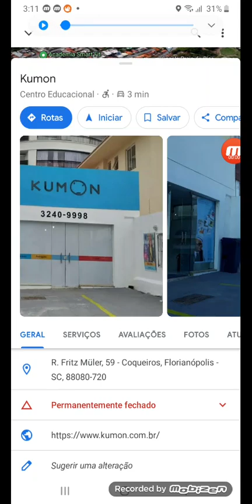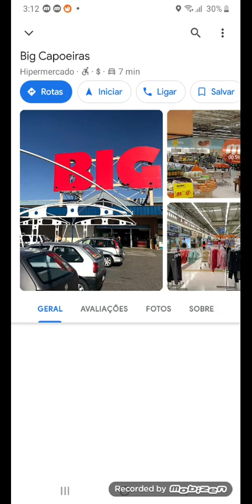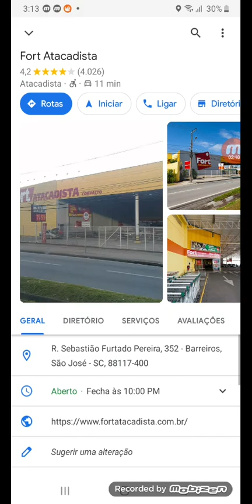Kumon, Big Capoeiras e Dev School Escola de Programação Estão Fechados